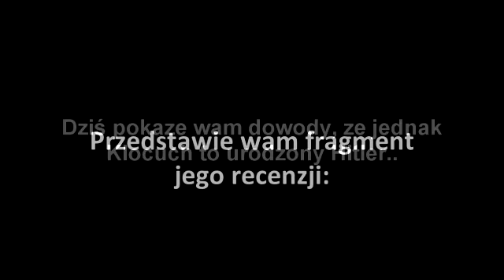Czy Klocuch jest Niemcem? [1/2]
Kacper K.
15 lat
Katowice, mieczykuw